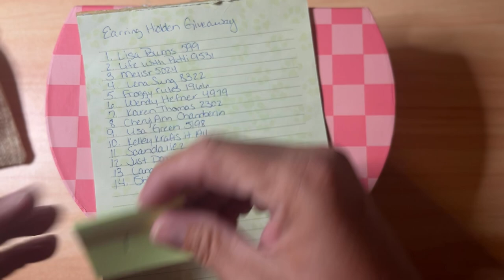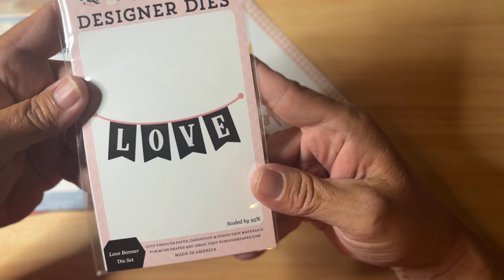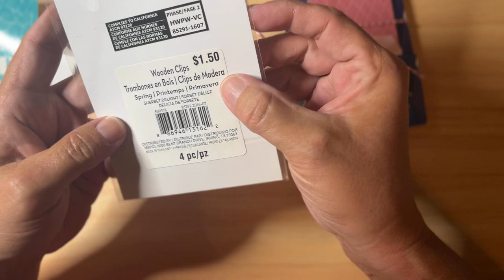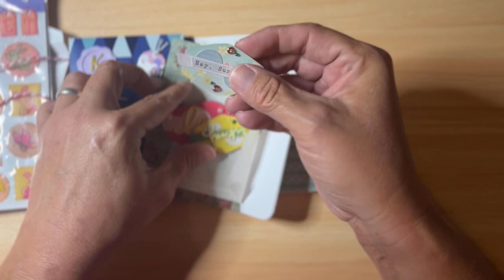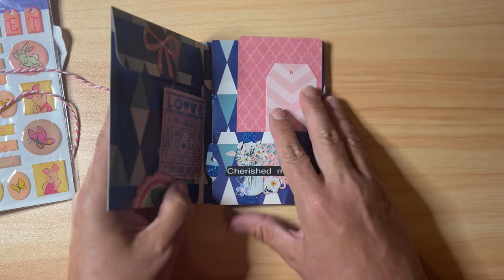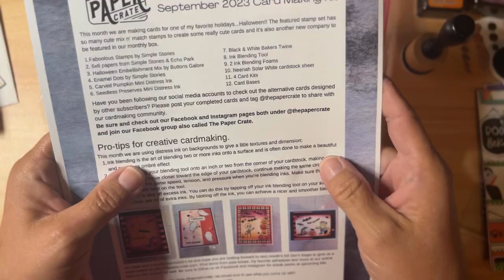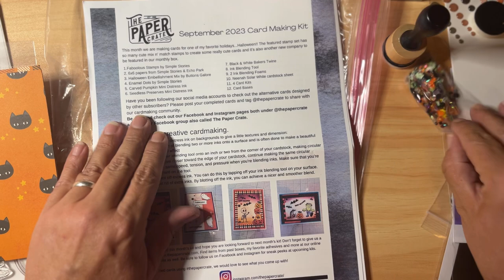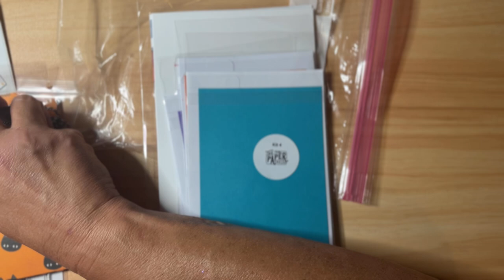Hidden Giveaway WINNER! Echo Park small haul 🛍️ and Happy Mail!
Thanks so much Damaris! @blessedhandsac5972